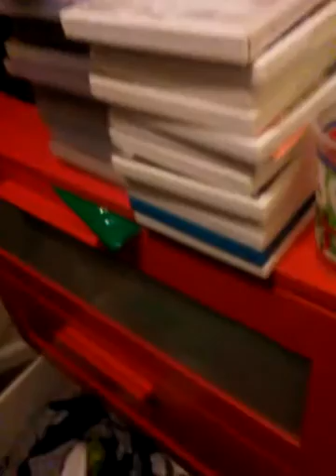The introduction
Really this is supposed to be a 5 minute video but u got plans